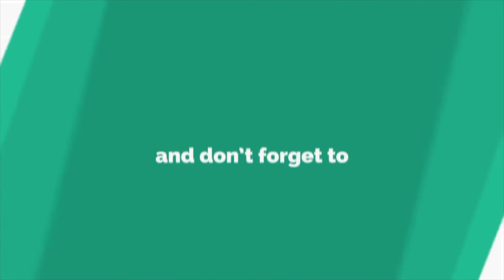🍗🥦🥕🥒Chicken &Veg Stir Fry🍆🍗🥦/ Shaifa begum/ 24.10.20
simple healthy food / Chicken &Veg stir fry